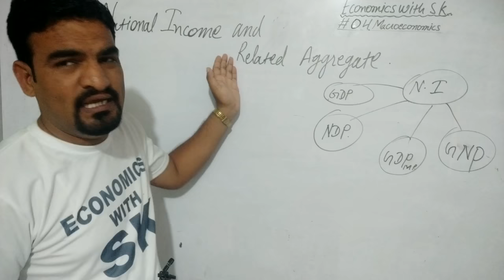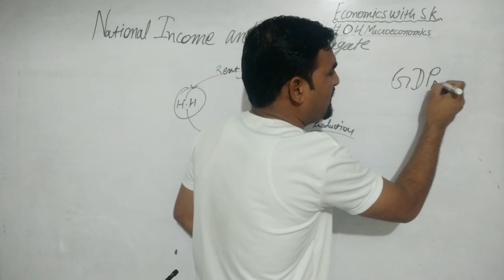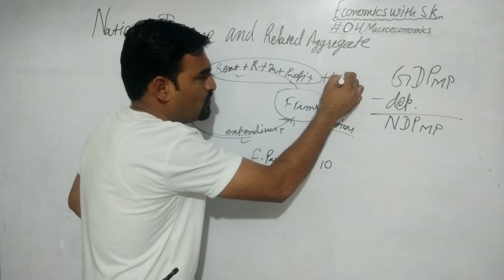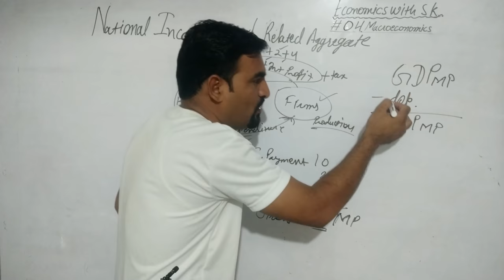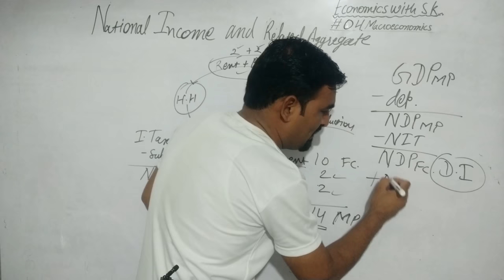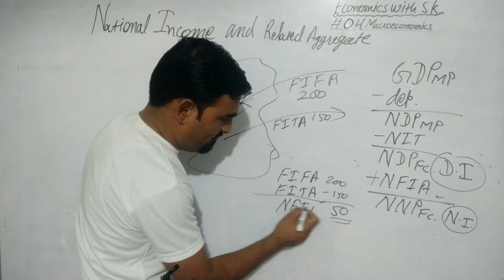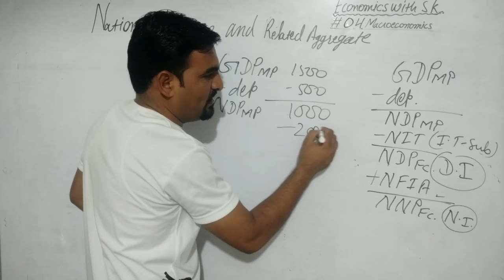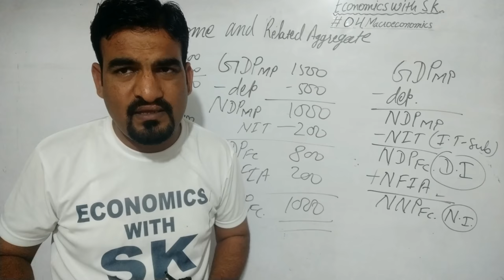#4 Macroeconomics National Income and related aggregates national income # 04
NNP and GDP
NNP and GNP
NNP and NDP
GDP and GNP
National income in Hindi
national income by Kumawat sir
class 12th commerce
अर्थशास्त्र